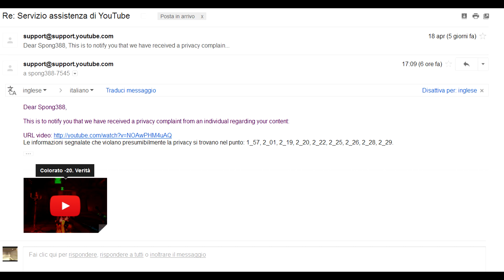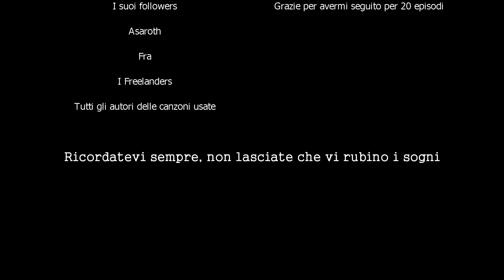Colorato -21. Vendetta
Colorato apprende i dettagli sulla sua missione a Mogushan Palace e scopre che A potrebbe essere molto piu pericoloso di quanto si sospettasse in passato.

Top 3 Best Sad Piano Songs Ever -Sad Comments
Rising Anger - Golden Watch
Desiderii Marginis - The Sleep of reason produces monsters
Suspenseful background Music - BRINK - action instrumental Intense Dramatic Film Movie Soundtrack
Position Music - Phosphorescent (Joseph Trapanese) [Epic Music - Powerful Emotional Violin]